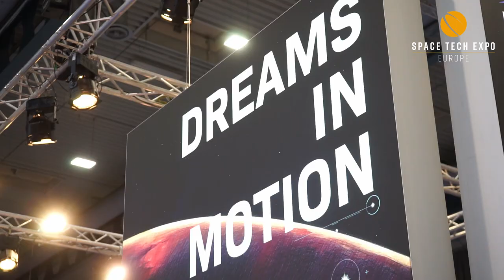Space Tech Expo Europe - Day One Highlights